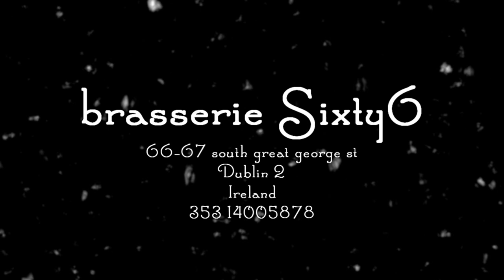Christmas Party Dublin at Brasserie Sixty6 Restaurant Dublin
Christmas Party Dublin at Brasserie Sixty6 Restaurant Dublin. Book your christmas party with us here 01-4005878. Over 180 seats with fantastic food and amazing atmosphere!